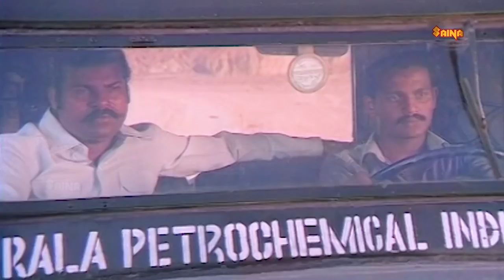UNARU Malayalam Movie Climax Scene | Mohanlal | Maniratnam | T Damodaran | Ashokan | Sukumaran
Unaru (transl. Wake Up) is a 1984 Indian Malayalam-language film directed by Mani Ratnam and written by T. Damodaran, starring Mohanlal, Sukumaran, Ratheesh, Sabitha Anand, Ashokan and Balan K. Nair. The film gives the inside view of the problems that arose in the labour trade union parties in Kerala, with music composed by Ilaiyaraaja and cinematography by Ramachandra Babu.